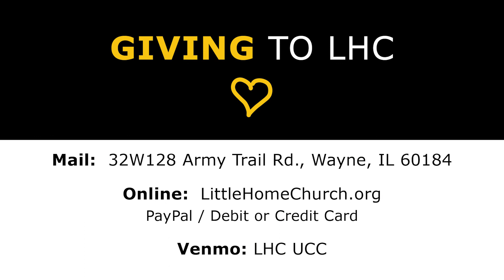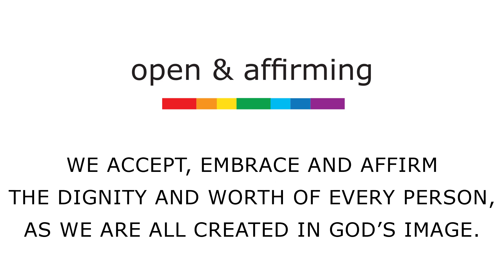Little Home Church Worship Service - 10-10-2021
Thank you for continuing to remember Little Home Church by the Wayside. Your support is greatly needed and appreciated.

You may donate: Online: littlehomechurch.org via PayPal/Debit or Credit Card or by Venmo: LHC UCC or you may send a check into the Church office: 32W128 Army Trail Road, Wayne, IL 60184

Please note we are aware of an issue with the video quality in today’s service. We are working to solve the issue for our next service. Thank you for your patience.

Worship Notes:
Call to Worship, Prayer of Invocation & Confession, Words of Assurance, and Call to Offering and Scripture readings led by Maureen O’Donnell.
Sermon, Pastoral Prayer, Communion, & Benediction led by Larry Dieffenbach

Prelude by Larry Dieffenbach
Music in Today’s Service:
Praise to God & Great is Thy Faithfulness
one-time use. CCLI License #3207158
Song of Gladness by Joseph M. Martin
You Are Precious, Lord, to Me by Douglas Bolan & Jimbo Stevens